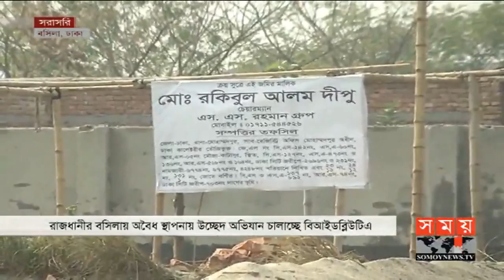সময় সংবাদ | দুপুর ১২টা | ১৯ ফেব্রুয়ারি ২০১৯ | Somoy tv bulletin 12pm | Latest Bangladesh News